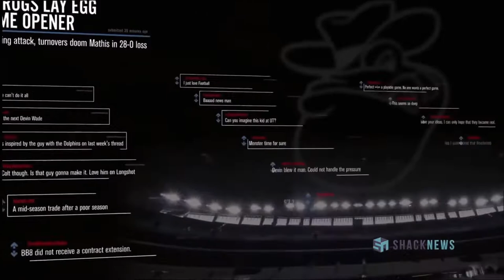MADDEN 19 LONGSHOT PLAYTHROUGH REACTION! || Madden NFL 19 LONGSHOT Reaction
🏈Other Awesome Channels:
Follow these KIDS on MIXER!